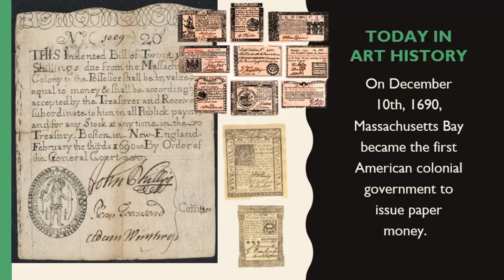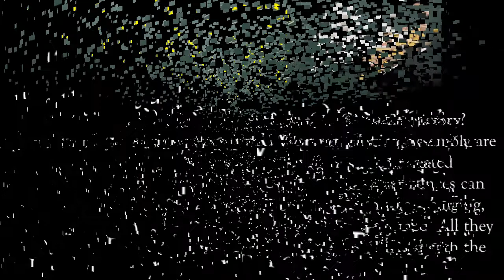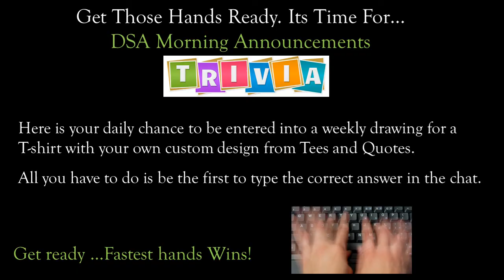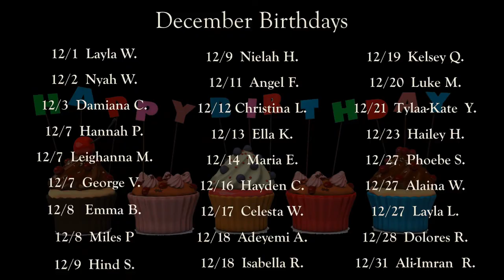DSA Virtual Announcements Dec 10